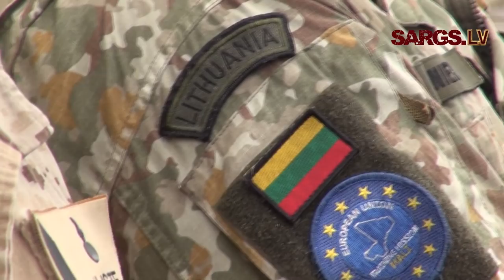ES apmācības misijas Mali komandieris uzteic latviešu karavīru profesionalitāti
Par jauno ES apmācības misijas Mali (EUTM Mali) komandieri ir iecelts brigādes ģenerālis Francis Ksavers Prengls (Franz Xaver Pfrengle), kas savus pienākumus sāks pildīt 2015. gada 28. jūlijā. Viņš amatā nomainīs brigādes ģenerāli Alfonso Garsiju-Vakero Pradalu (Alfonso García-Vaquero Pradal), kurš šajā amatā bija kopš 2014. gada oktobra.

Ar EUTM Mali palīdz atjaunot efektīvus un atbildīgus Mali bruņotos spēkus, lai tie spētu nodrošināt ilgtermiņa drošību Mali un civilo iestāžu pakļautībā atjaunot valsts teritoriālo integritāti. Šajā nolūkā ar EUTM Mali nodrošina apmācību Mali bruņoto spēku vienībām un attīsta autonomas apmācības spējas. Misija arī konsultē Mali iestādes par armijas reformēšanu.